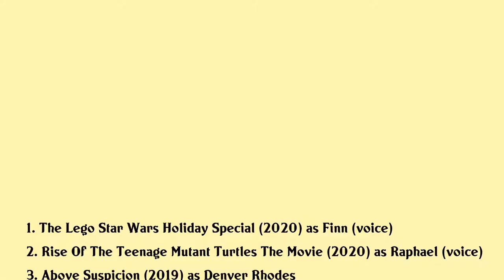Omar Benson Miller Movies list Omar Benson Miller| Filmography of Omar Benson Miller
Omar Benson Miller Full Movies List Filmography of Omar Benson Miller

Latest movies of Omar Benson Miller are:

1. The Lego Star Wars Holiday Special
2. Rise Of The Teenage Mutant Turtles The Movie
3. Above Suspicion
4. Homefront
5. Blood Done Sign My Name
6. The Sorcerers Apprentice
7. The Express
8. Miracle At St Anna
9. Grindin
10. Gordon Glass
11. Get Rich Or Die Tryin
12. American Pie Presents Band Camp
13. Shall We Dance
14. Undefeated
15. 8 Mile
16. Sorority Boys
17. Obstacles

Complete list of movies acted by Omar Benson Miller are in this video.

Please Comment down your favorite movie of Omar Benson Miller